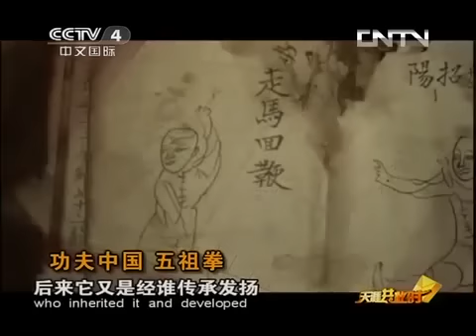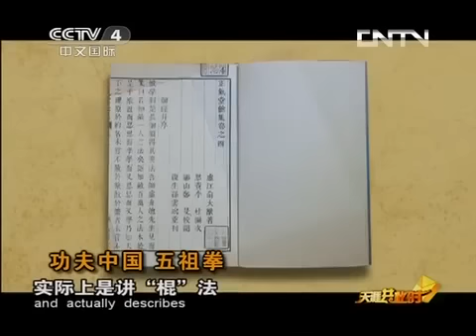Five Ancestor Boxing - 五祖拳 Documentary (with English subtitles)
Over 30 hours of Fujian Five Ancestor boxing instruction is now available for viewing and self study.

To see all classes available available, read some testimonials from current participants, and to understand how to get started, click here for a PDF of the recorded class contents: